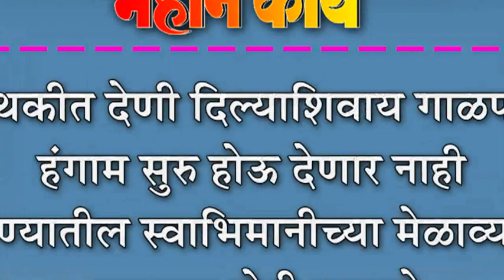थकीत देणी दिल्याशिवाय गाळप हंगाम सुरु होऊ देणार नाही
थकीत देणी दिल्याशिवाय गाळप हंगाम सुरु होऊ देणार नाही : पुण्यातील स्वाभिमानीच्या मेळाव्यात खा.राजू शेट्टी गरजले